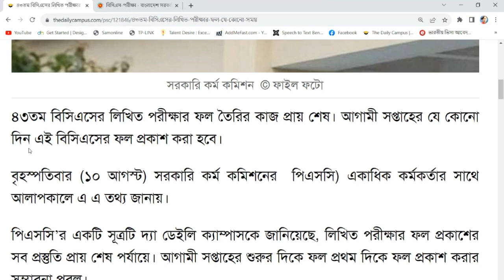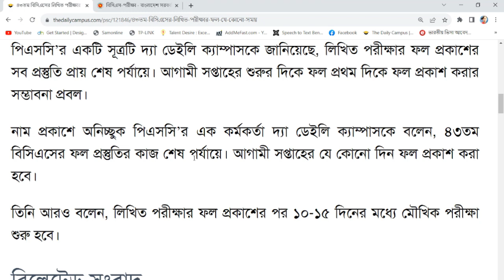৪৩তম বিসিএসের লিখিত পরীক্ষার রেজাল্ট যে কোনো সময় প্রকাশ ২০২৩। 43th BCS Exam Result Published-2023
৪৩তম বিসিএসের লিখিত পরীক্ষার রেজাল্ট যে কোনো সময় প্রকাশ ২০২৩। 43th BCS Exam Result Published-2023
৪৩তম বিসিএসের লিখিত পরীক্ষার ফল তৈরির কাজ প্রায় শেষ। আগামী সপ্তাহের যে কোনো দিন এই বিসিএসের ফল প্রকাশ করা হবে।

বৃহস্পতিবার (১০ আগস্ট) সরকারি কর্ম কমিশনের  পিএসসি) একাধিক কর্মকর্তার সাথে আলাপকালে এ এ তথ্য জানায়।